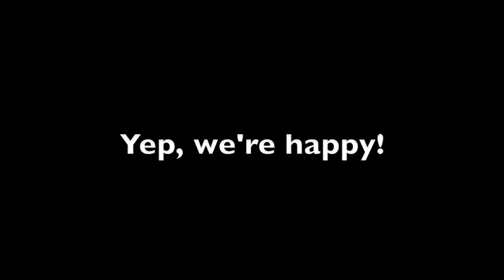Walnut Hills Elementary Gets Happy!